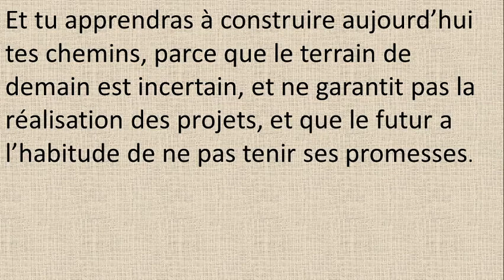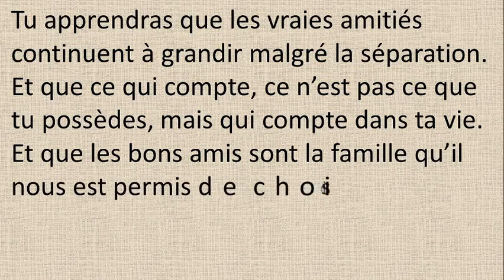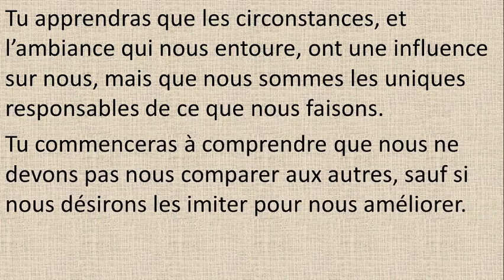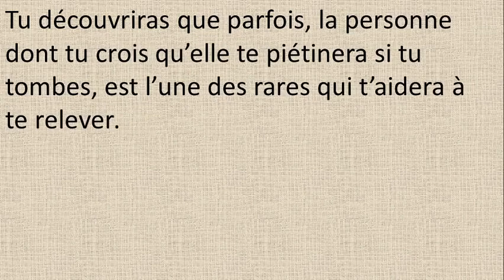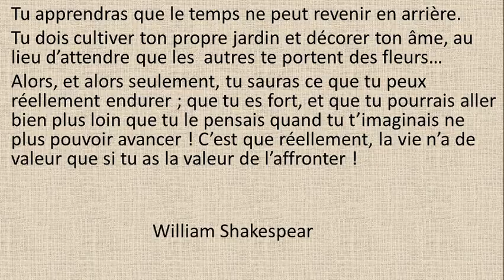William Shakespeare, Tu apprendras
Après quelques temps, tu apprendras la différence entre tendre la main et secourir une âme. Et tu apprendras que aimer ne signifie pas s’appuyer, et que compagnie ne signifie pas toujours sécurité. Tu commenceras à apprendre que les baisers ne sont pas des contrats, ni les cadeaux, ni les promesses… Tu commenceras à accepter tes échecs la tête haute, comme un adulte, et non avec la tristesse d’un enfant.

Et tu apprendras à construire aujourd'hui tes chemins, parce que le terrain de demain est incertain, et ne garantit pas la réalisation des projets, et le futur à l’habitude de ne pas tenir ses promesses.
Après un certain temps, tu apprendras que le soleil brûle si tu t’y exposes trop. Tu accepteras le fait que même les meilleurs peuvent te blesser parfois, et que tu auras à leur pardonner. Tu apprendras que parler peut alléger les douleurs de l’âme. Tu apprendras que, avec la même sévérité que tu juges les autres, toi aussi tu seras jugé et, parfois, condamné…

Tu apprendras que peu importe que tu aies le cœur brisé, le monde ne s’arrête pas de tourner. Tu apprendras que le temps ne peut revenir en arrière. Tu dois cultiver ton propre jardin et décorer ton âme, au lieu d’attendre que les autres te portent des fleurs
Alors, et seulement alors, tu sauras ce que réellement tu peux endurer ; que tu es fort, et que tu pourras aller bien plus loin que ce que tu le pensais quand tu t’imaginais ne plus pouvoir avancer ! C’est que réellement la vie n’a de valeur que si tu as la valeur de l’affronter !" William Shakespeare